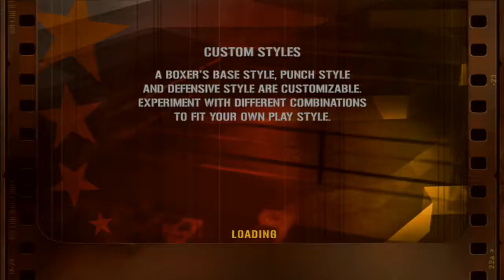Let's Scrub! Fight Night Round 3 Part 2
Jason vs Trevel